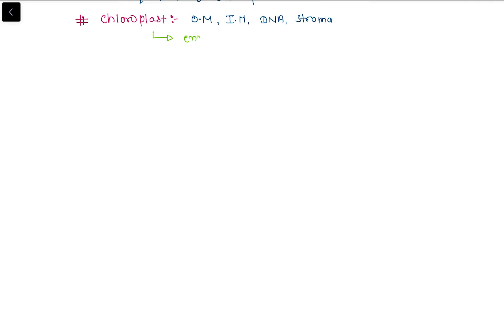L:04 plant physiology || Rubisco enzyme,Enzymatic activity,CDM activity || by:-Roshan sir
Understanding Photosynthesis for CSIR NET Exam**

Welcome to our comprehensive guide on Photosynthesis, tailored specifically for the CSIR NET Exam! 🌿🌞 In this video, we delve into the intricate process by which plants convert light energy into chemical energy, supporting life on Earth. We will cover:

1. The basics of photosynthesis
2. The light-dependent reactions
3. The Calvin Cycle (light-independent reactions)
4. The role of chlorophyll and other pigments
5. Factors affecting photosynthesis efficiency

Our detailed explanations and clear diagrams will help you grasp these crucial concepts, ensuring you’re well-prepared for your CSIR NET exam. Don't forget to take notes and revisit the key points we highlight. Good luck with your studies!

📚 Key Topics Covered:
- Introduction to Photosynthesis
- Chloroplast Structure
- Light-Dependent Reactions
- Calvin Cycle
- Photosynthetic Pigments
- Factors Influencing Photosynthesis

---Sure!